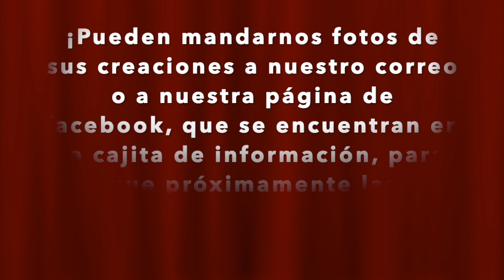¡CALAVERITAS! Movibles, súper fáciles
Precio sugerido para las calaveritas: $12.00

-- Encuéntranos en instagram como: Madebom

Materiales:
* Un Bombón jumbo blanco redondo
* Gragea blanca (opcional, pueden usar azúcar glas o fécula de maíz para sellar)
* Una figura de calavera de cuerpo completo impresa en tamaño carta
* Rpyal icing blanco y negro
* Palo para brocheta
* Cinta doble cura y pistola de silicón y barra de silicón
* Tijeras y agua purificada